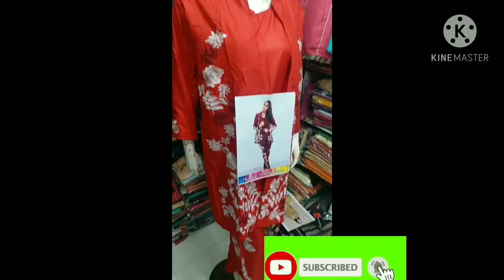New designs different colours main available hy🥰